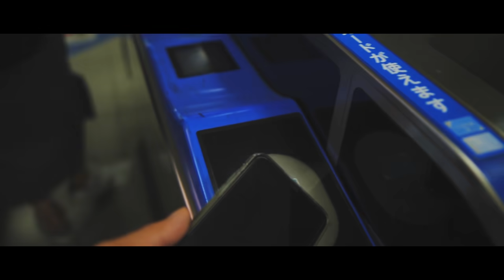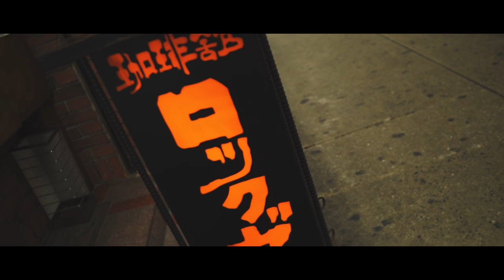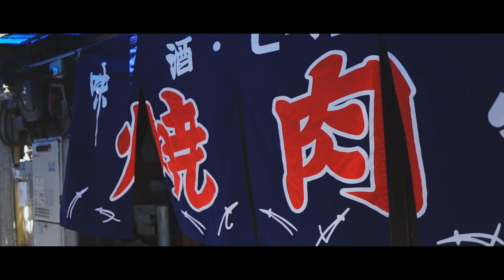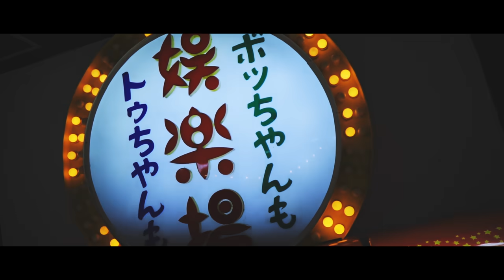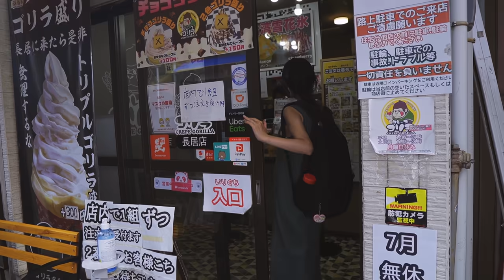【お気軽副業】毎月5,000~10,000円を片手間に稼ぐ方法を紹介 / 4ヶ月実践している妻のアドバイス / 大阪のパワーカップルの暮らしぶりに驚きを隠せない早期退職した男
ポイ活応援サービス moppy(モッピー)
以下リンクから登録後、翌々月末までにモッピーで5,000P以上獲得で、2,000Pをプレゼント！

▼ Index
0:00 セミリタイアした夫婦の平日の過ごし方【大阪のパワーカップルの暮らしぶりを暴く編】
13:45 毎月5,000~10,000円を片手間に稼ぐ方法を紹介
15:50 モッピー概要
16:19 4ヶ月実践している妻のアドバイス
17:14 おすすめ案件①
17:34 おすすめ案件②
18:03 おすすめ案件③
18:44 おすすめ案件④
19:23 微妙案件①
20:19 微妙案件②
21:01 微妙案件まとめ
21:15 案件を選ぶ際の注意ポイント①
21:58 案件を選ぶ際の注意ポイント②
22:14 着実にポイント貯められる案件
23:29 最後に

▼ Recommended
Amazon Audible 3ヶ月無料キャンペーン実施中

FIRE 最強の早期リタイア術

※リンク先での買物はチャンネルの応援になります。

【年収なんてさほど重要ではない】最速で経済的自立(FIRE)を達成するために最も重要なこと/達成年数シミュレーション/経済的に自立して早期退職した夫婦の月曜日の過ごし方【渋谷・神泉編】

のりちゃんが運営しているブログです。
私が運営しているブログです。Genki Nishida FIRE LIFE

▼ Gear
Camera : SONY α6400
Lens1 : タムロン 17-70mm F/2.8
Lens2 : SIGMA 16mm F1.4 DC DN | Contemporary C017
Mic : RODE VideoMicro
Tripod : JOBY ミニ三脚 ゴリラポッド 3Kキット

▼About me
僕自身どこにでもいる普通のサラリーマンでしたが、
2021年にようやくFIREを果たすことができました。
そして、現在は海外移住に向けてまっしぐらです。
このチャンネルでは、その目標を達成するまでの道のりをVLOG形式で配信しております。
その日々のなかで、資産運用の素晴らしさだったりを共有できればいいなと思っております。

妻へのVBAに関する仕事の依頼はこちらから

▼Music
Artlistの音楽を使用しています。こちらから登録すれば2ヶ月無料です。